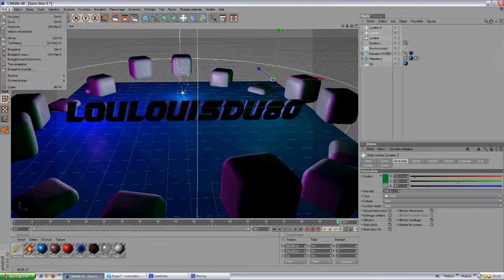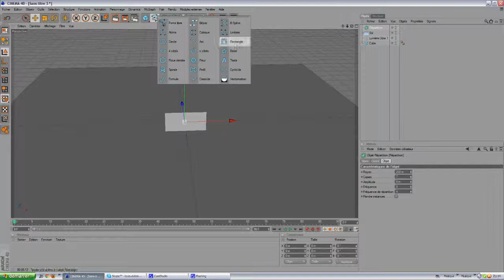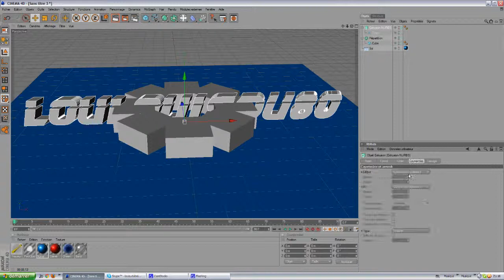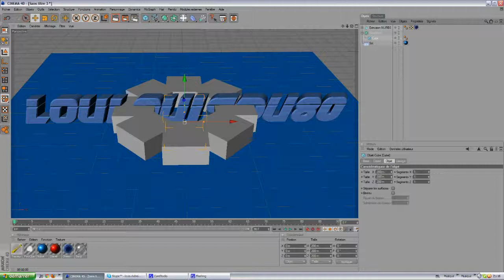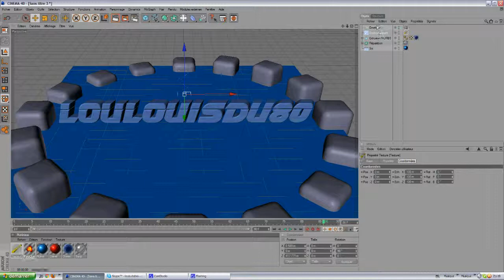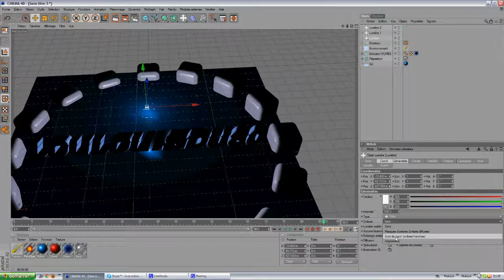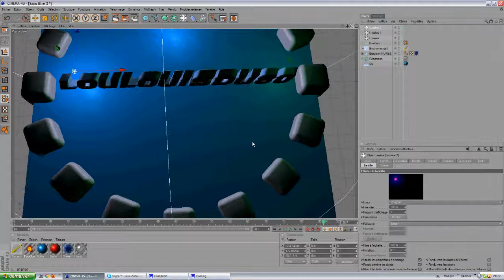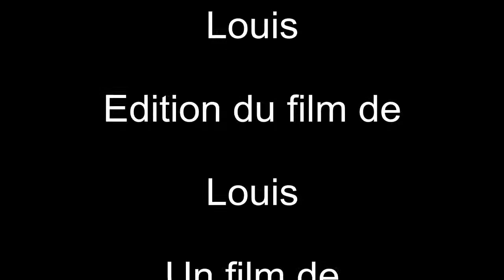(Cinema 4D) Effet multiple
Lisez pour plus d'info.

Voilà un petit tuto pour vous aidez à trouver des idée pour faire des intro.

Dans cette video, je vous apprend à :

-Des cubes ou autre en verre.
-Faire des lentilles avec de la lumiére.
-Faire du feu.
-Faire de la fumée.
-Utiliser de matiére que vous connaissez peu être pas et qui sont déjà faite.

Posez vos question en écrivant des commentaires.

Merci et salut